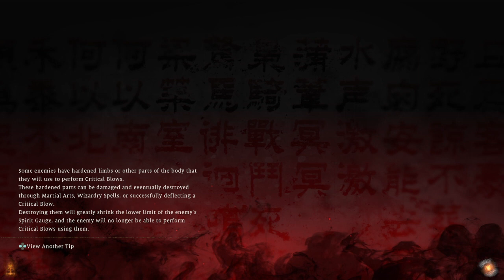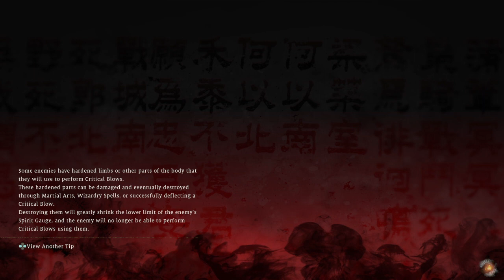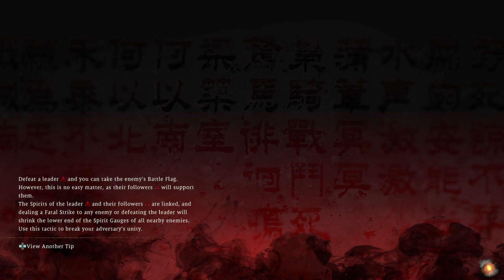Wo Long: Fallen Dynasty Part 35 - Rush to Liu Bei